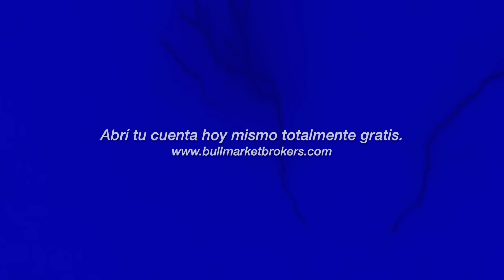💡 Cómo sacarte los pesos de encima 💰 | Invertir en Argentina | Ramiro Marra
Todos tus ingresos son en pesos, pero vos querés sacártelos de encima porque sabés que no van a ningún lado. Hoy te traigo alternativas para que lo logres, de forma legal, sin infringir ninguna de las normativas del BCRA o la CNV.

Gracias a por las locaciones

💲 Seguime en INSTAGRAM y TWITTER como @ramiromarra
💲  Si querés empezar a invertir en bolsa ingresá en bullmarketbrokers.com
💲  Si querés aprender más sobre cómo invertir ingresá en bulltraining.com.ar